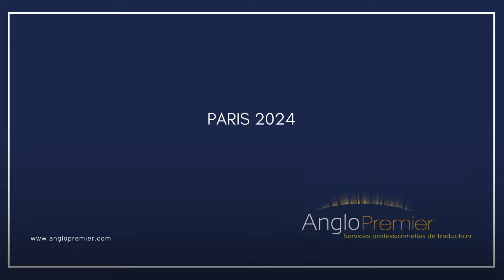Moments forts des Jeux Olympiques de Paris 2024, selon Timothy Barton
Les magnifiques Jeux Olympiques de Paris 2024 sont déjà terminés, hélas. Quels ont été les moments les plus forts pour vous ? Voici les miens !
Timothy Barton est traducteur du français vers l’anglais spécialisé en sport
Liens vers quelques-uns des moments forts que j’ai mentionnés dans la vidéo (l’accessibilité des liens varie selon votre pays) :
Record du monde de Mondo Duplantis :